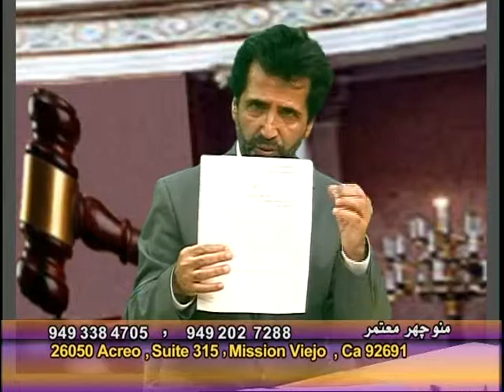Manuchehr Motamer 2.16.2014